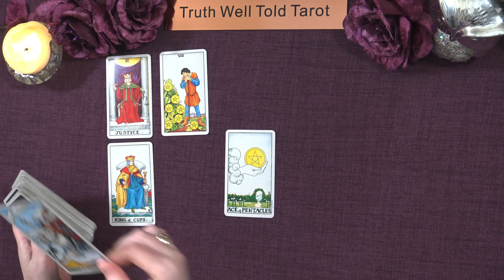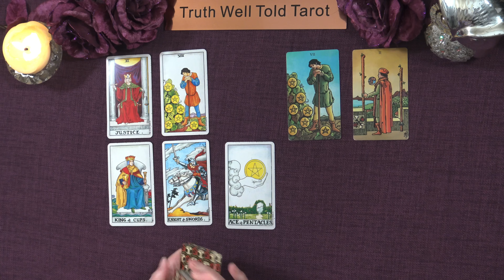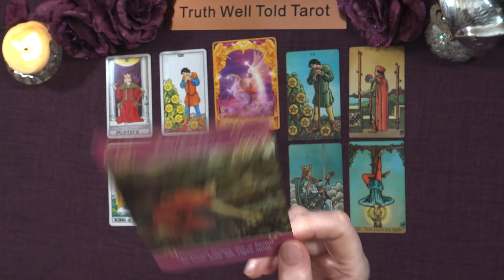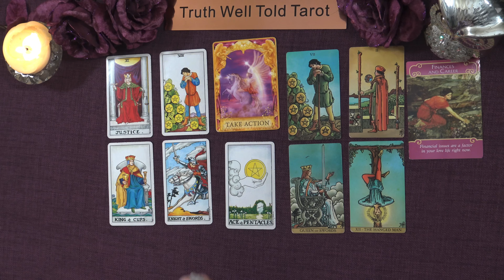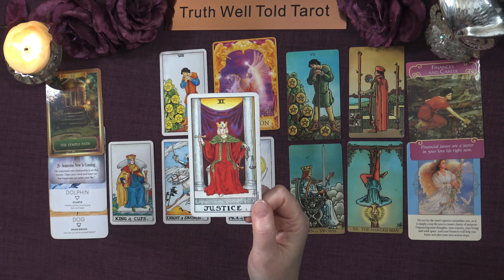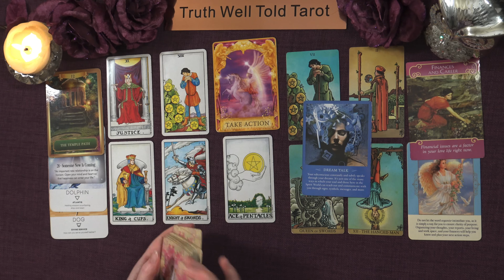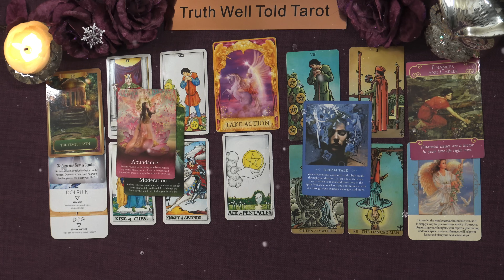SAGITTARIUS DECEMBER 2023 "A KARMIC PATH, CHANGING LANES!💰SOMEONE NEW ENTERS YOUR LIFE ❤️"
Sagittarius December 2023 Tarot Reading 💖 sagittariustarot decembertarot truthwelltoldtarot #2023

Andrea xx